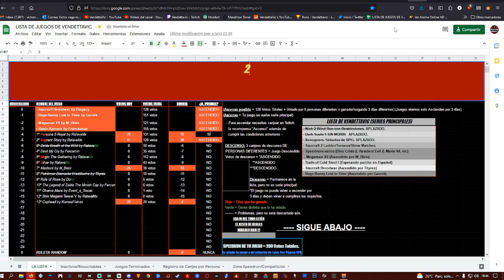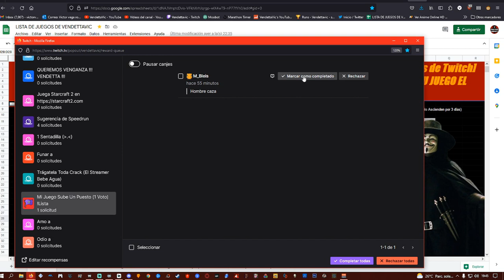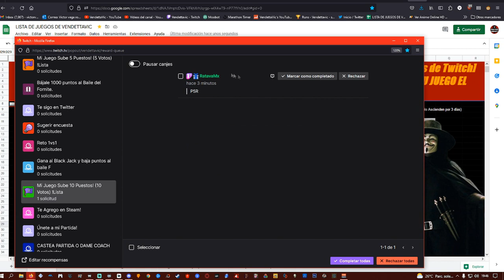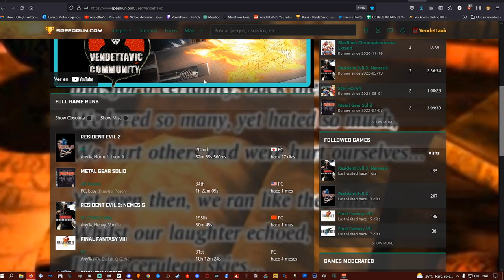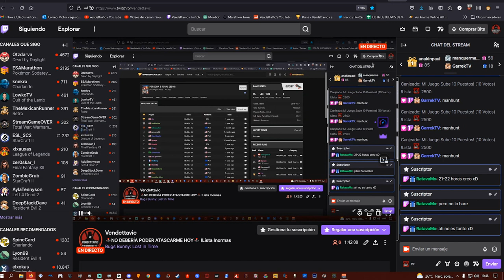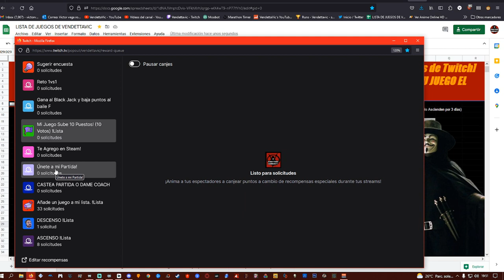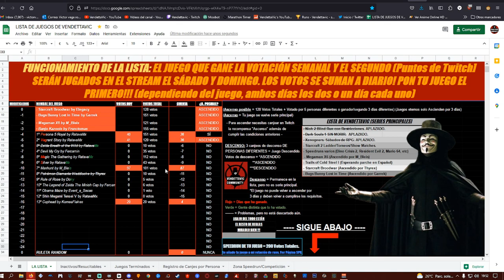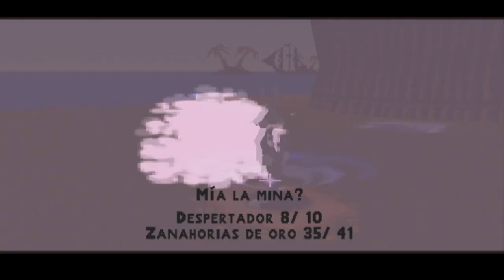🥕(PSX)🌳Bugs Bunny: Lost In Time⏰🥕El Juego Completo en Dos Vídeos🔴Parte 2/2🔴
Una pequeña parte de gameplay de perdió, como unos 4 relojes y alguna zanahoria si no me equivoco.
🥕(PSX)🌳Bugs Bunny: Lost In Time (Perdido en el Tiempo)⏰🥕El Juego Completo en Dos Vídeos🔴Parte 2/2🔴
Agradecimientos especiales a los miembros del canal:  Anakin Paul y RatavaMx !!!
Fornite ? Minecraft ? No! un clasicazo de Play 1 Bugs Bunny: Lost in Time 🥕🥕🥕

Bugs Bunny: Perdido en el Tiempo es un videojuego de plataformas desarrollado por Behaviour Interactive para la videoconsola PlayStation y para Microsoft Windows, protagonizado por Bugs Bunny. Una secuela, Bugs Bunny & Taz: La Espiral del Tiempo, fue publicada para las mismas plataformas.

El juego comienza cuando Bugs Bunny se dirige a Pismo Beach, pero al tomar el camino incorrecto llega a parar a un granero, donde encuentra una gran máquina, a la que Bugs confunde con una gigantesca máquina de jugo de zanahoria, Bugs la acciona accidentalmente y es llevado a Ninguna Parte, hogar del hechicero llamado Merlín (a quien Bugs apoda "Mer"). Merlín le explica a Bugs que él está perdido en el tiempo y que deberá ir a distintas épocas y coleccionar símbolos como despertadores y zanahorias doradas para retornar al presente. Los jugadores deberán ayudar a Bugs a través de 5 diferentes eras en el tiempo para regresar al presente.